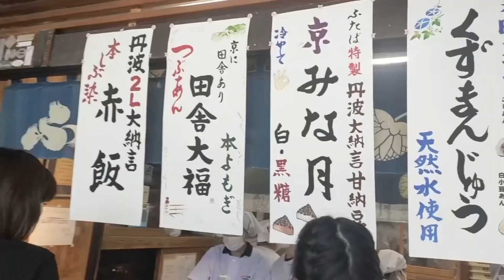祇園祭〜ちまきの色々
ちまき〜出町￼ふたば